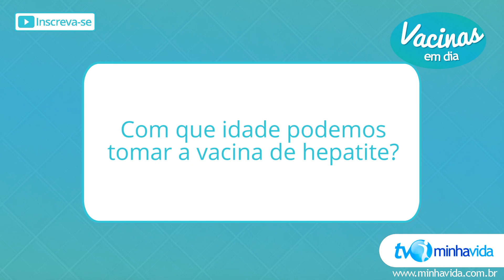Vacina contra hepatites A e B: proteja-se contra as infecções virais do fígado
A vacina contra as hepatites A e B protege contra os principais tipos virais da infecção do fígado. Tire suas dúvidas sobre a vacina contra hepatite